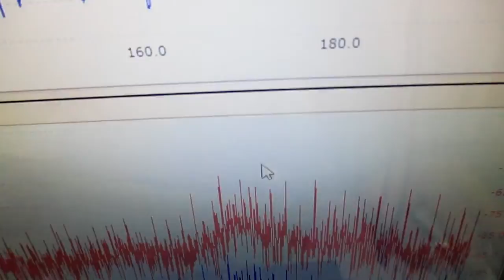超音波と表面弾性波 ultrasonic-labo